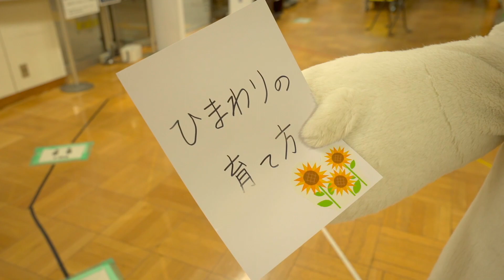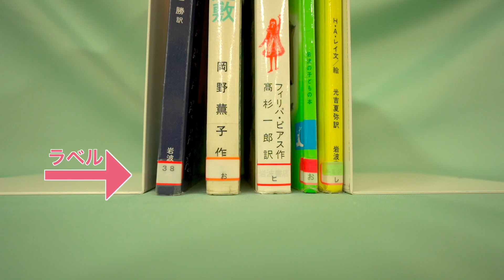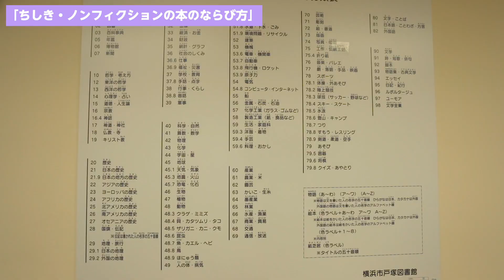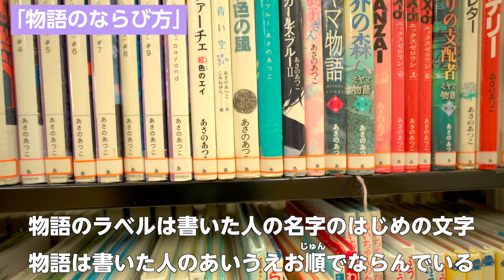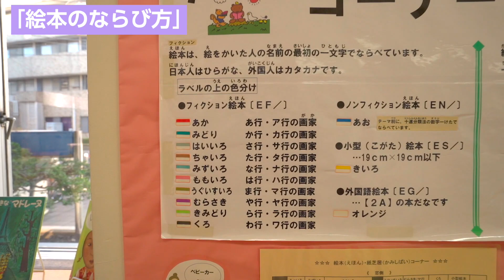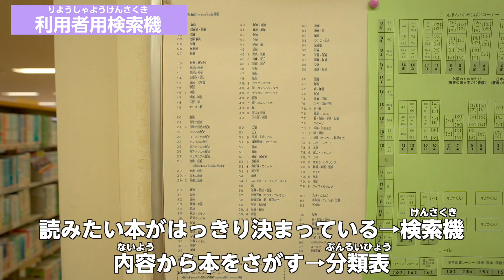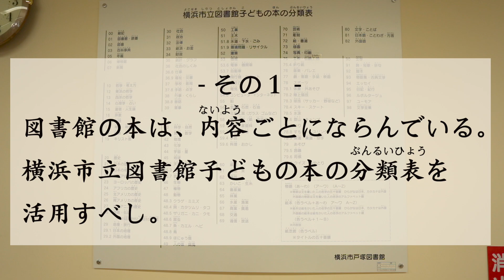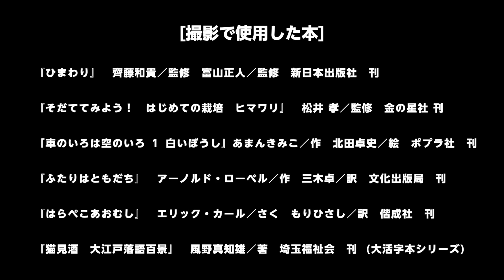とつか読書チャンネル⑤ 戸塚図書館の達人になろう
戸塚区役所と戸塚図書館が制作した、読書に関する動画です。
読みたい本や調べたい本を自分でさがすことができるように図書館の工夫を紹介する動画を配信します。
戸塚区のマスコット「ウナシー」も登場します。
小学校の授業やご家庭でも参考になるので、是非、ご覧ください。

横浜市　戸塚区　地域振興課・戸塚図書館